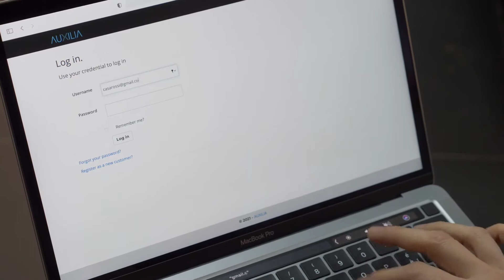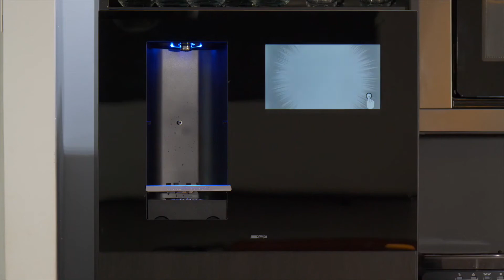ZERICA ACQUABAR I WALL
Qualità di serie, senza compromessiL'impianto da incasso di ultima generazione vanta un design esclusivo che lo rende adatto a essere inserito nelle cucine dagli stili più diversi.- Esclusivo sistema di raffreddamento brevettato Silver Turbo Clean- Super Silent: solo 32 dBCON ACQUABAR I-WALL PUOI USUFRUIRE DEL BONUS ACQUA 2021/2022!

Stanco di acquistare bottiglie e bottigliette di plastica di acqua minerale perché l’acqua che sgorga dal rubinetto di casa non è buona o non ti piace? Hai pensato di acquistare un depuratore d’acqua? Forse non lo sai, ma per tale acquisto puoi usufruire di un bonus. Lo ha stabilito la Legge di Bilancio 2021 con l’obiettivo di disincentivare il consumo di acqua minerale in bottiglie di plastica. Vediamo nel dettaglio di cosa si tratta.